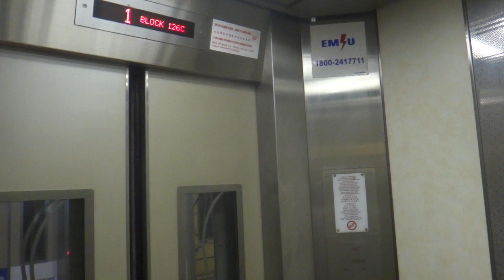Blk 126C Tiong Bahru Residental HDB, Singapore - EM Services/BLT QS Traction Elevator (Lower Zone)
Previously known for LUP refurbishment and installations, EM Services was selected in the latest round of new HDB developments to supply its elevators.

The newer EM Services branded installations, such as this one, are supplied by Shenyang Brilliant Elevator (BLT) of Shenyang, Liaoning Province, China. They can be found in a variety of HDB blocks, including new high-rise, MRLs, low-rise blocks and of course LUP installations.

Noticeably, the lower zone elevators have a lower ceiling than the upper zone elevators.

Technical Specifications :
Floors served : 1 to 22
Capacity : 13 persons/885kg
Manufacturer : Shenyang Brilliant Elevator 博林特电梯 (installed as EM Services)
Model: BLT-QS
Year installed: 2012
History : Original